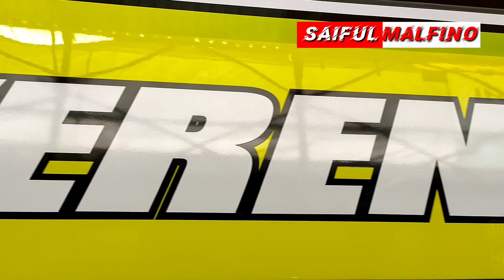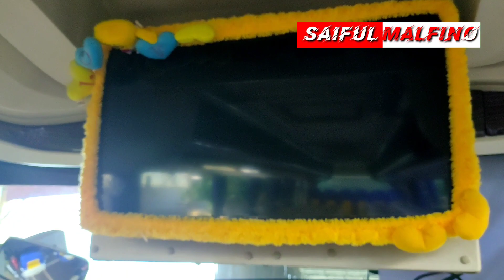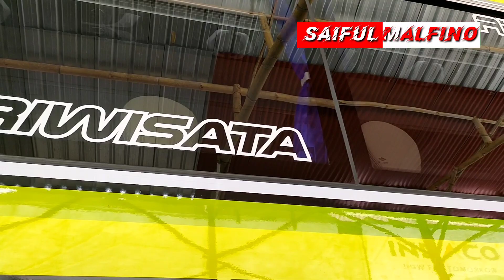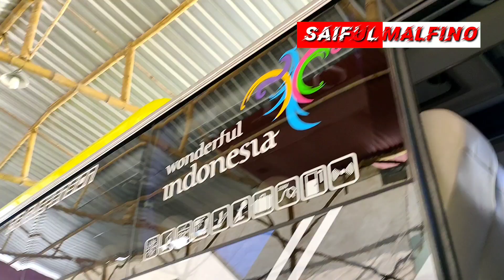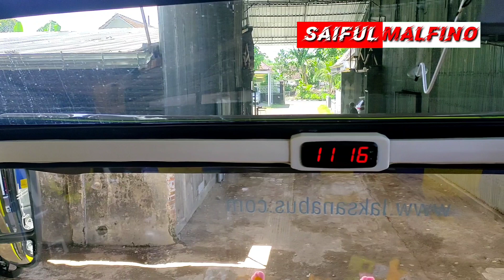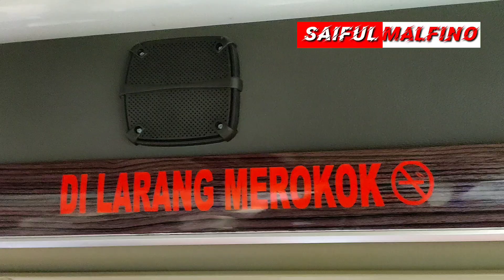Bus Pariwisata Verena Mojokerto Jawa Timur Terbaru 2021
Keren Gak? Yaa keren lahh. Inilah Bus Pariwisata Verena Trans Mojokerto Jawa Timur Terbaru 2021.
Seperti apa fasilitas Bus Pariwisata Verena Trans Mojokerto
Cek di video yaa.